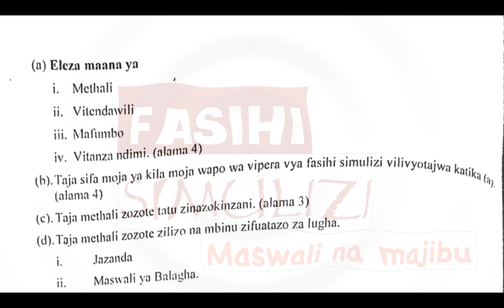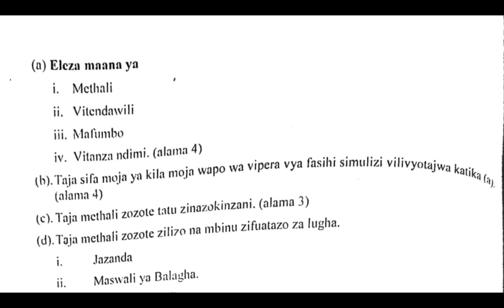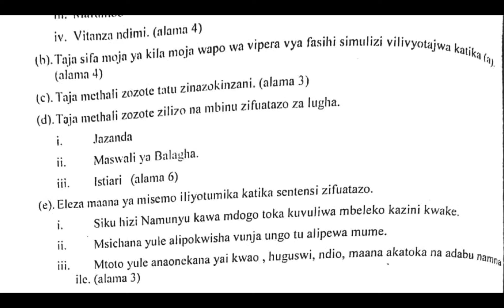maswali na majibu fasihi simulizi | maswali ya fasihi simulizi kcse